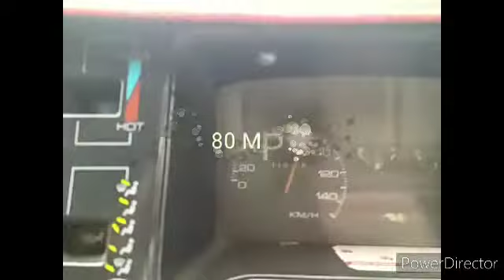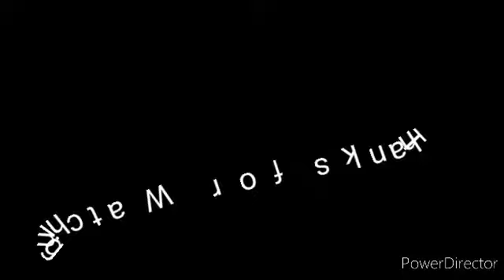Motorway M1 form Charsadda to Peshawar.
In this video you will watch motorway from my Car , right from charsadda to peshawar, including GT road , old haji camp stop, hashtnagri, bala hisar fort, and peshawar high court.